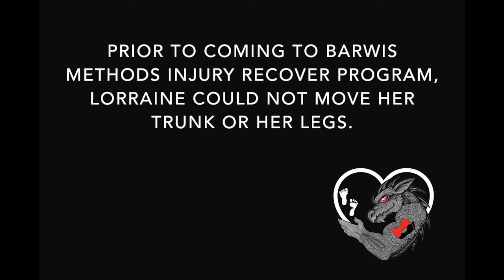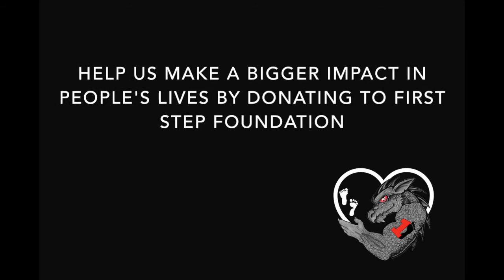Lorraine Miracle Monday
MiracleMonday‬ Lorraine awoke from a 2014 surgery to find that she couldn't feel her legs. Medical professionals told her the operation had gone wrong and she'd never walk again. Lorraine came all the way from Ireland to Barwis Methods of Port St Lucie, FL and has been training in the Injury Recovery Program for a little under 8 weeks!